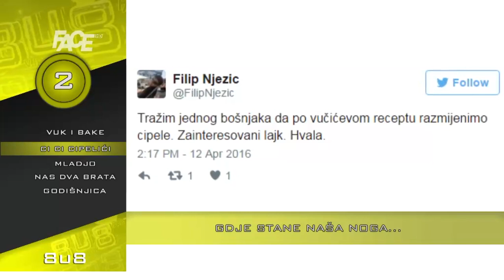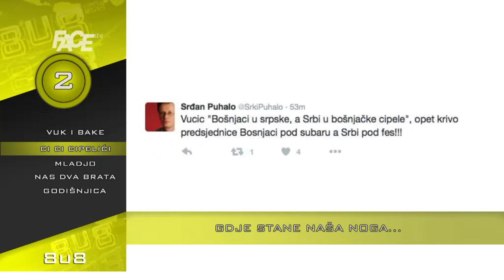VJESTNIK 8U8 - 12. 4. 2016.